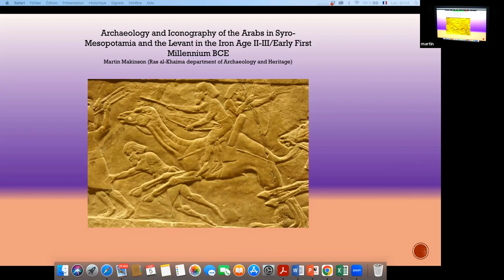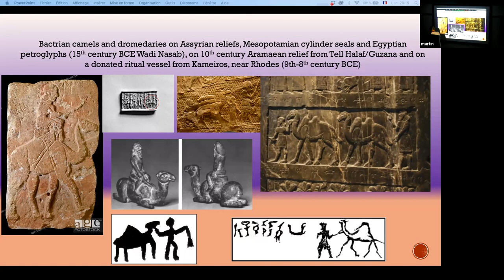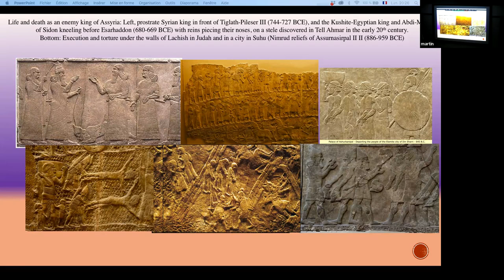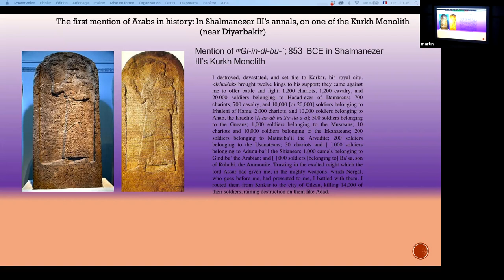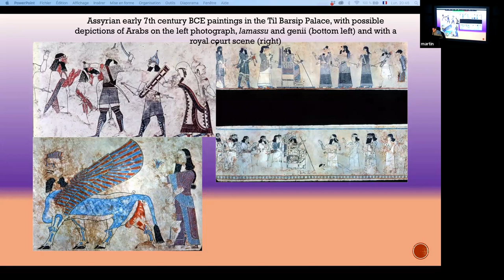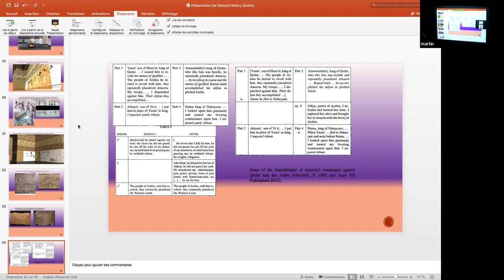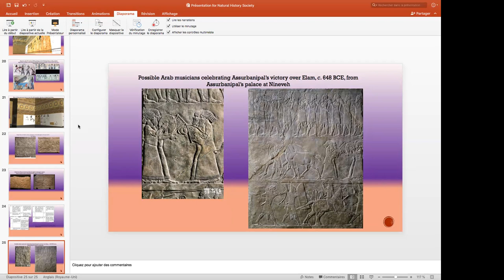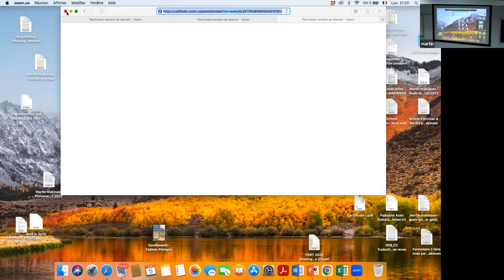DNHG Lecture: "Representation of "Arabs" in Levantine and Mesopotamian Art and Texts in Antiquity"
Speaker: Martin Makinson
(Ras al-Khaima Department of Archaeology and Heritage)

Lecture Date: Monday, 5 June 2023

(our sincere apologies for the poor sound quality of the recording)

- This visual presentation attempts to expose what can be known of the early Arabs "out of Arabia" in the eyes of their main beholder, the Assyrian. To do so beyond the tropes, beyond the Mesopotamo-centric world views of order and chaos promoted by Assur, and beyond the stereotypical visions of "the other" as described in kings' annals and on Assyrian paintings and carved slabs.
- In this talk our speaker shares Archaeology and Iconography of the Arabs in Syro-Mesopotamia and the Levant in the Iron Age II-III/Early First Millennium BCE.

Abstract:
- The Arabs were no latecomers in the Levant and Mesopotamia's intertwined histories. The first mention of them under the appears in the Kurkh Stela, in Shalmanezer III's 841 BCE account of the battle of Qarqar on the Orontes, when the Assyrian advance to the Mediterranean was halted (briefly) by all coalition of Central and South Syrian and Levantine kings, from Hamath to Judah.
- Sometimes in direct conflict with Assyria, at other times coopted by Mesopotamian powers, Arabs, often ruled by queens and priestesses, appear to have either been gradually integrated into the Assyrian provincial power structure, at others times ruthlessly exterminated when directly threatening imperial interests.
- Gradual Arab infiltration into the Levant appears to have taken place for two reasons: camel domestication and the inception of the trans-Arabian trade on the one hand, and a gradual vacuum in the settled regions North and West of the steppes and deserts on the other, at a time when Assyria crushed every Late Hittite and Aramaean state of Syria after 744 BCE.

Biography of Speaker:
- Martin Makinson is a French and Australian archaeologist currently working for the Department of Antiquities and Archaeology of the Emirate of Ras al-Khaima. He has studied at both University College London and at the Sorbonne in Paris.
- Martin holds two masters and is currently preparing a PhD on "Territories, Cultures, Empires: The Assyrian presence on the Syrian Upper Euphrates, from the Late Bronze Age to the fall of Harran 610 BCE". Martin Makinson has excavated extensively in Syria (in particular at Tell Shioukh Fawqani and Tell Ahmar), in Jordan, Lebanon (he is one of core staff members in charge of publication at Kfarabida, an Early Bronze Age site near Byblos, and has excavated at Sidon), in Iraq (Eridu), Turkey (Zincirli) and in Saudi Arabia and the Sudan.
- He has lived for long periods in the region, in Syria, Iraq, Jordan, Yemen, Lebanon and Libya.